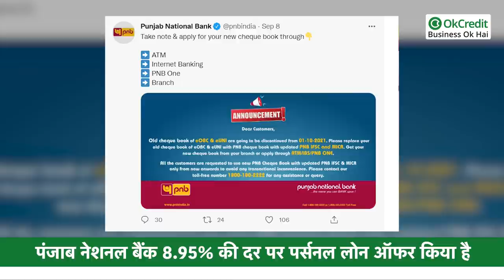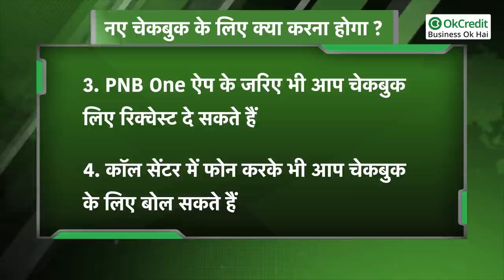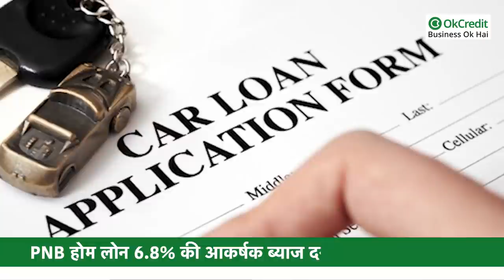PNB ALERT: अब नहीं चलेगी आपकी पुरानी चेकबुक, बैंक ने जारी किए नए नियम | OkCredit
पंजाब नेशनल बैंक (PNB) ने ओरिएंटल बैंक ऑफ कॉमर्स (OBC) और यूनाइटेड बैंक ऑफ इंडिया (UBI) के अकाउंट होल्डर्स को अलर्ट किया है। PNB ने कहा है कि इन दोनों बैंकों के खाताधारकों के पास अगर पुरानी चेकबुक है तो अगले महीने से वो किसी काम की नहीं रहेंगी। इसलिए तुरंत नई चेकबुक के लिए अप्लाई कर दें।